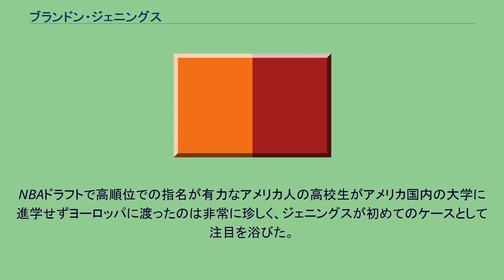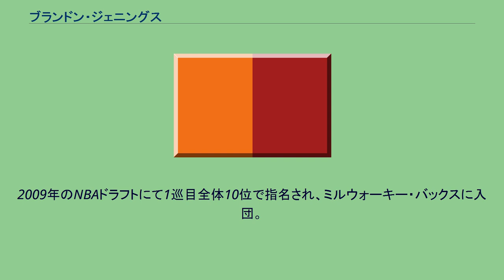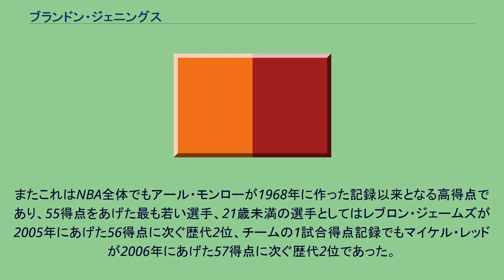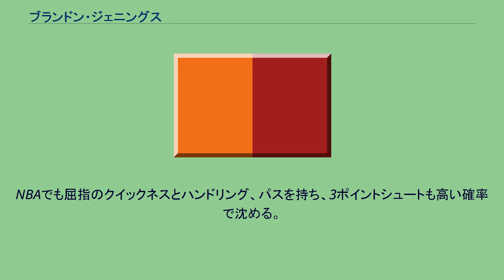ブランドン・ジェニングス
パラカネストロ・ヴィルトゥス・ローマの選手
ウィスコンシン・ハードの選手
ブランドン・バイロン・ジェニングス（Brandon Byron Jennings, 1989年9月23日 - ）はアメリカ合衆国カリフォルニア州ロサンゼルス出身の元バスケットボール選手。
185cm、77kg。
着用シューズブランドはアンダーアーマーで、初めてアンダーアーマーと契約したNBA選手でもある。
高校時代からその名を全米中に轟かせ、同年代のポイントガードではNo.1との評価を得ていた。
高校卒業後、大学には進学せずイタリアに渡り、セリエAの名門ローマと1年間のプロ契約を結んだ。
NBAドラフトで高順位での指名が有力なアメリカ人の高校生がアメリカ国内の大学に進学せずヨーロッパに渡ったのは非常に珍しく、ジェニングスが初めてのケースとして注目を浴びた。
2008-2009シーズンのユーロリーグにも出場。
2009年のNBAドラフトにて1巡目全体10位で指名され、ミルウォーキー・バックスに入団。
10月30日に行われたフィラデルフィア・セブンティシクサーズとのデビュー戦では17得点、9リバウンド、9アシストの成績をあげトリプルダブル達成に後一歩であった。
11月14日のゴールデンステート・ウォリアーズ戦では第3Qだけで29得点、合計55得点をあげて1970年にルー・アルシンダー (改宗後名：カリーム・アブドゥル＝ジャバー) が作った新人の1試合得点チーム記録を更新した。
またこれはNBA全体でもアール・モンローが1968年に作った記録以来となる高得点であり、55得点をあげた最も若い選手、21歳未満の選手としてはレブロン・ジェームズが2005年にあげた56得点に次ぐ歴代2位、チームの1試合得点記録でもマイケル・レッドが2006年にあげた57得点に次ぐ歴代2位であった。
2013年7月31日、デトロイト・ピストンズに移籍。
2015年1月18日のトロント・ラプターズ戦で左足を負傷。
その後アキレス腱を断裂していたことが判明し、手術のためにシーズン残り試合を全休。
手術とリハビリを経て2015年12月29日のニューヨーク・ニックス戦で復帰した。
2016年2月16日、トバイアス・ハリスとのトレードでオーランド・マジックに移籍。
ミルウォーキー・バックス時代に手解きを受けたスコット・スカイルズの下で残りシーズンを過ごした。
2016年7月4日、ニューヨーク・ニックスと契約したが、2017年2月27日に解雇。
3月1日にワシントン・ウィザーズとシーズン終了までの契約を結んだ。
2017年7月28日、CBAの山西汾酒猛龍籃球倶楽部と契約した。
2018年3月11日、古巣ミルウォーキー・バックスと10日間契約を結んだ。
2018年4月1日、バックスと正式契約を結んだ。
NBAでも屈指のクイックネスとハンドリング、パスを持ち、3ポイントシュートも高い確率で沈める。
攻撃力があり、見るものを魅了するスタイルではあるが、やや乱発癖があり、ターンオーバーも多い。
フィールドゴール成功率も低く40%に満たないこともある。